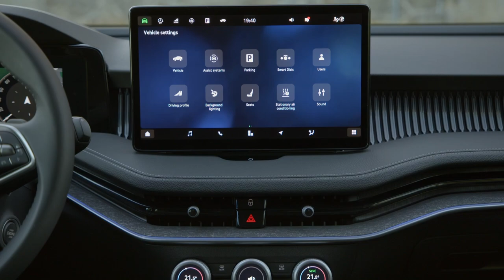2025 Skoda Superb | Exterior | Interior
2025 skoda superb,
skoda superb,
2025 skoda superb,
new skoda superb 2025,
2024 skoda superb,
skoda superb 2025,
2025 skoda superb price,
2025 skoda superb engine,
2025 skoda superb rs release date,
2025 skoda superb usa,
2025 skoda superb interior,
skoda superb 2025,skoda,
2024 skoda superb combi,
new skoda superb,
2025 skoda review,
skoda superb review,
new skoda superb 2024,
2025 skoda superb combi